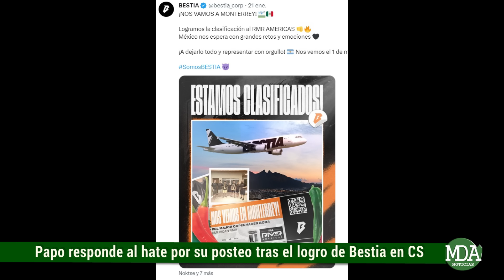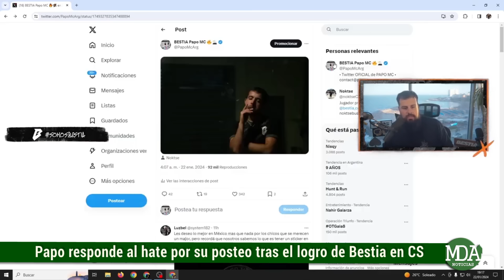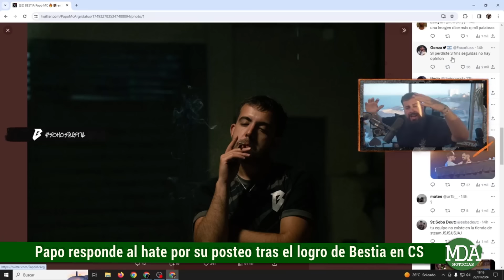PAPO respondió a las CRÍTICAS de los FANS de 9Z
El streamer, freestyler y creador de un club de esports, decidió contestar a los numerosos usuarios de las redes sociales que lo criticaron duramente por un posteo que efectuó en su cuenta de Twitter.

Básicamente lo que ocurrió fue que su equipo, llamado bestia, logró clasificar al RMR, el torneo previo al Major, el cual es la competencia más importante de Counter Strike, que tiene como agregado que este año será la primera vez disputándose en la versión del counter strike 2.

Esta clasificación se dio quedando afuera de la misma, 9Z Team, el equipo ideado por Frankkaster y que ha tenido grandes desempeños en el juego logrando hitos históricos para Argentina.

En ese marco fue que Papo divulgó una imagen del capitán de su equipo Nicolás Dávila, sin colocar ningún comentario al respecto, aunque esto trajo aparejado que una gran cantidad de fanáticos de 9Z comenzaran a hacer comentarios en tono de crítica para con el freestyler y con su equipo, haciendo diversas comparaciones.

Fue a partir de todo esto que Papo decidió hablar en consonancia siendo categórico en su consideración